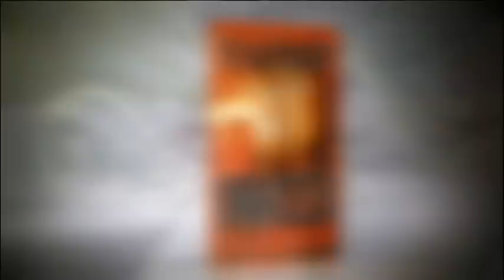Inked - Tanu Gago tatau tattoo FRESH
Tanu Gago inkd tatau tattoo FRESH Episode 11 TVNZ 12 March 2011.mpg